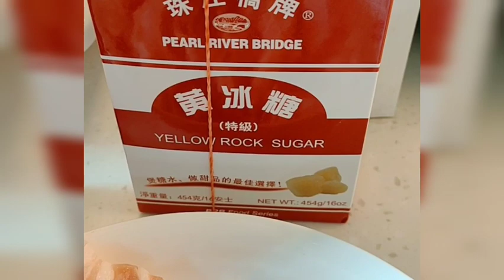Pork Belly Stew Chinese Style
Ingredients: Pork belly,onion,dark soy sauce,soy sauce and rock sugar...